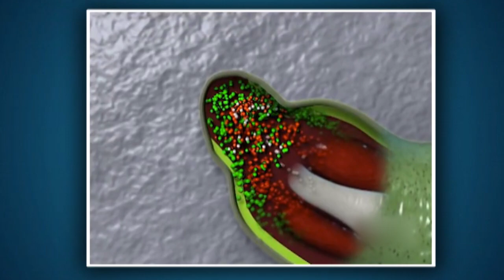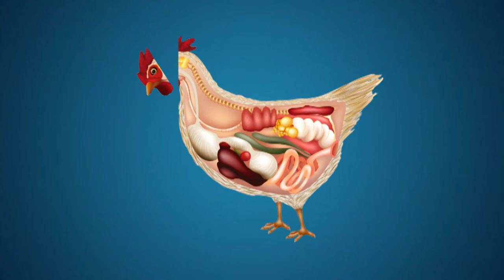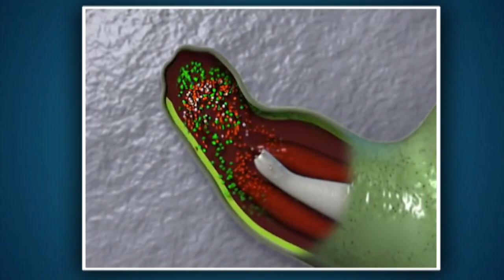These Are The Animals they Can Live Without Body Parts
Some animals, such as chickens and planarians, can survive for a short time without a head due to unique adaptations. Chickens can exhibit reflexive movements because their brainstem controls essential bodily functions, while planarians have a regenerative ability that allows both head and body fragments to grow into complete organisms. However, these animals cannot live indefinitely without a head as vital functions are eventually lost.